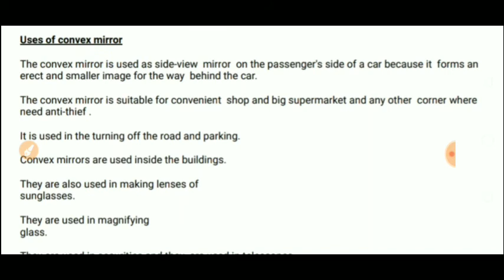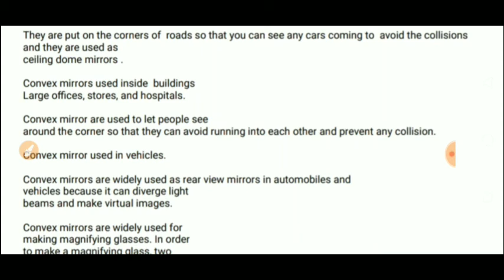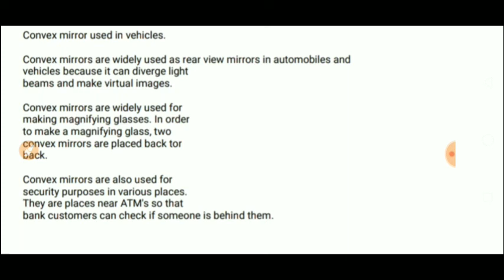Uses of Convex Mirrors